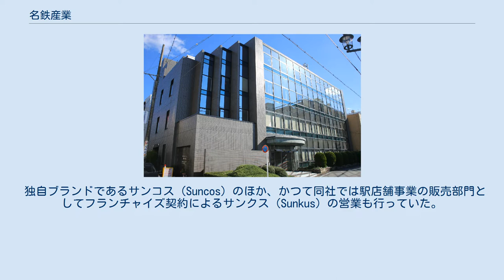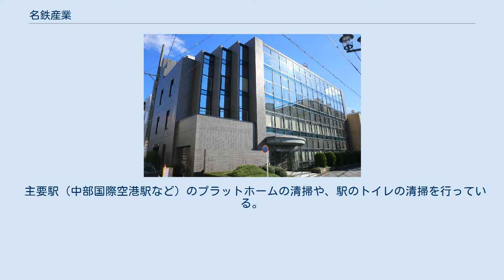名鉄産業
名鉄産業株式会社（めいてつさんぎょう、Meitetsu Sangyo）は、名古屋鉄道の子会社である。
主に駅売店・テーマパーク事業・駅清掃などの業務を行っている。
 「サンコス」・「サンクス」・「ファミリーマート エスタシオ」 主に名鉄の駅構内にある。
 駅構内の飲料、タバコ等の自動販売機の営業、飲食店のフランチャイジーでもある。
 独自ブランドであるサンコス（Suncos）のほか、かつて同社では駅店舗事業の販売部門としてフランチャイズ契約によるサンクス（Sunkus）の営業も行っていた。
サンクスアンドアソシエイツ（2004年（平成16年）よりサークルKサンクス）との2001年（平成13年）からの10年間の契約期間を満了し、2011年（平成23年）からはサンコスとともに順次ファミリーマート（初代法人）とのフランチャイズ契約であるファミリーマートエスタシオ（FamilyMart Estació）に鞍替えしている。
 名鉄のテーマパーク（明治村、リトルワールド、日本モンキーパーク、南知多ビーチランド）のレストラン・売店などを運営している。
 また、他にもナゴヤドームの売店さんどら亭の運営も名鉄産業が行っている。
 金山駅のミュープラット金山などの運営を行っている。
 主要駅（中部国際空港駅など）のプラットホームの清掃や、駅のトイレの清掃を行っている。
 愛知県内の一部のガソリンスタンドの運営をおこなっていたが2001年（平成13年）に撤退している。